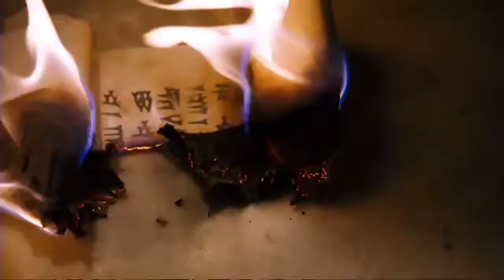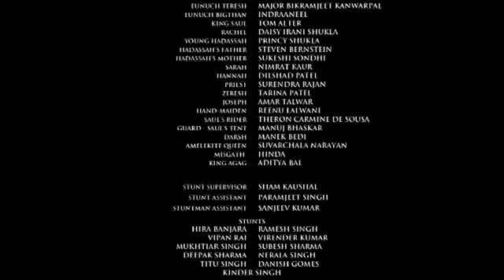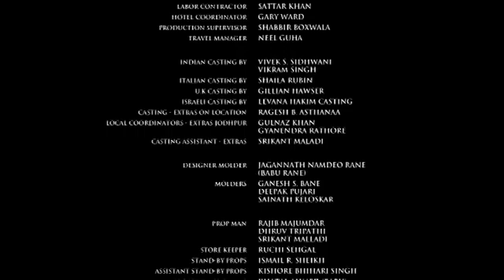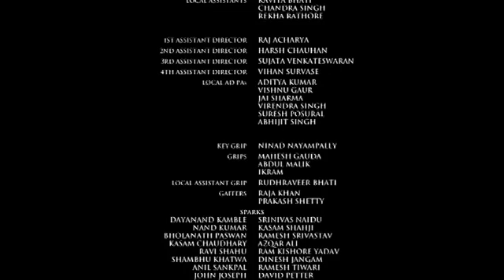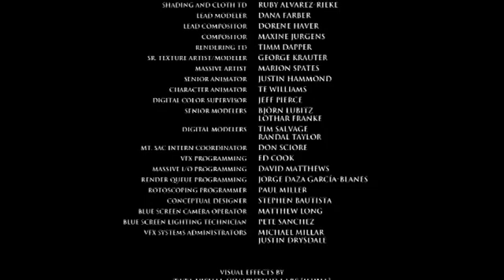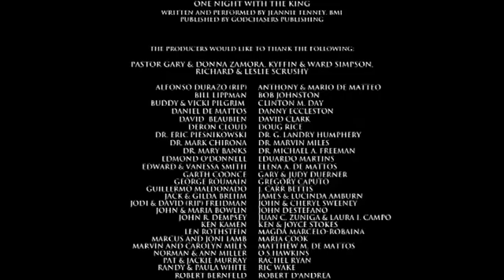ONE NIGHT WITH THE KING Esther the Bible Movie YouTube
The heart of a man can be stone cold but the touch of a Godly woman melts it all.